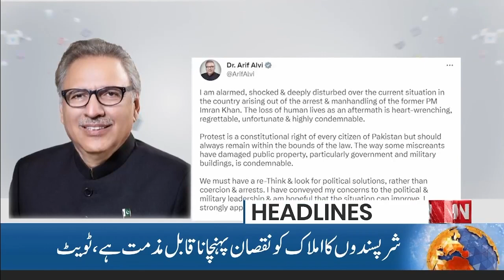News Headlines | 08 AM | 12 May 2023 | PNN